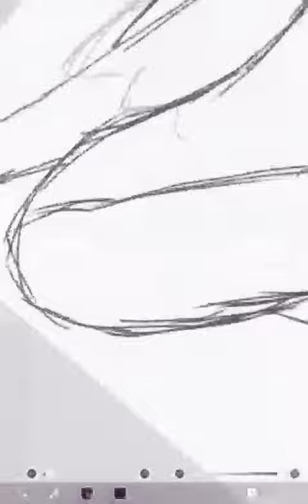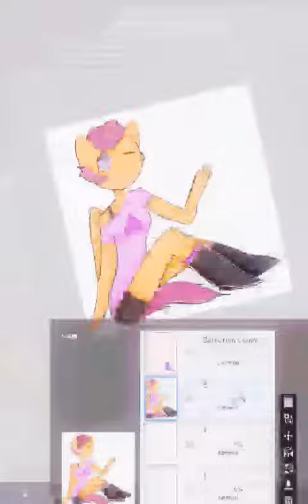Scootalo speedpaint ^-^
Scootalo loves sans really helps me  make these speedpaints so I drew her enjoy